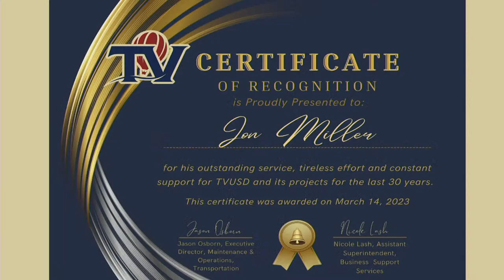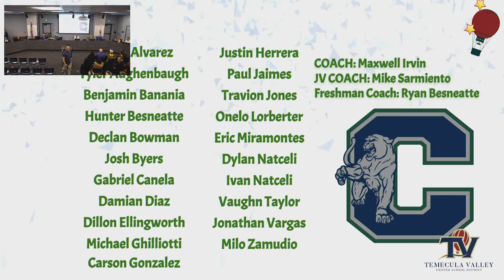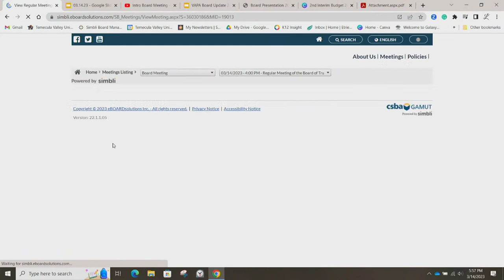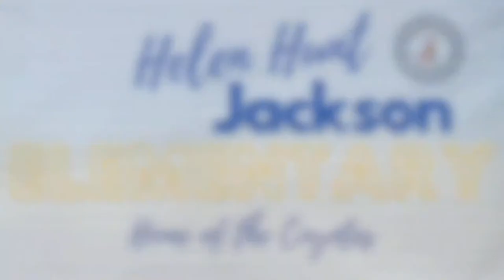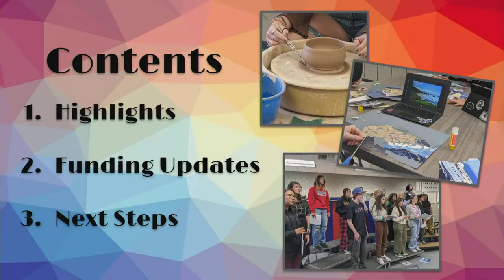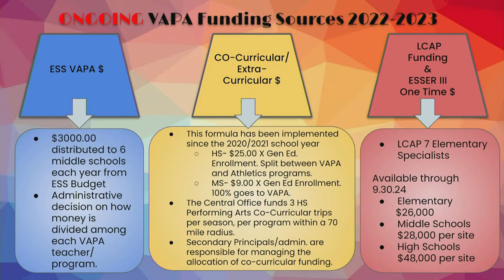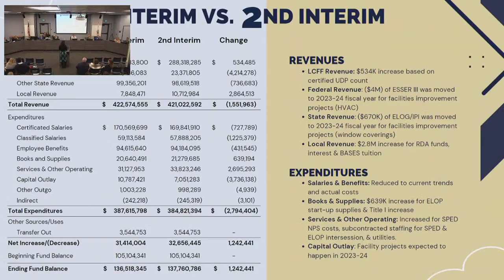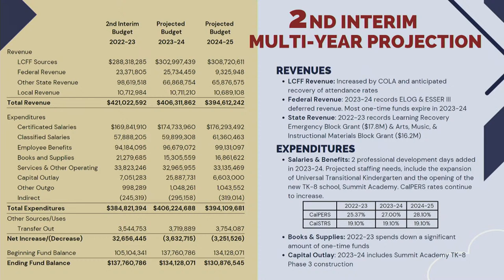March 14, 2023 - 6:00 PM - Open Session - TVUSD Governing Board Meeting